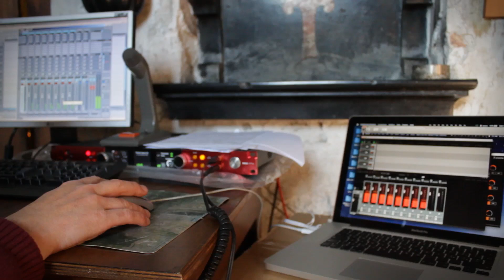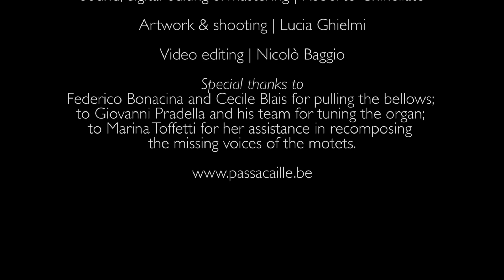Frescobaldi • Organ works & motets | La Divina Armonia • Lorenzo Ghielmi | Passacaille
New release by Passacaille Records.
The video was shot during the recording of the CD.

LA DIVINA ARMONIA

Alice Rossi, soprano
Federica Napoletani, soprano
Elena Carzaniga, alto
Roberto Rilievi, tenor
Alessandro Ravasio, bass

LORENZO GHIELMI at the Antegnati organ in Peglio

Recorded in Peglio, Lombardy (Italy)
Chiesa parrocchiale di San Vittore ed Eusebio | 13-16 October 2017
Sound, digital editing and mastering | Roberto Chinellato
Executive producer | Jan De Winne, Musurgia BVBA